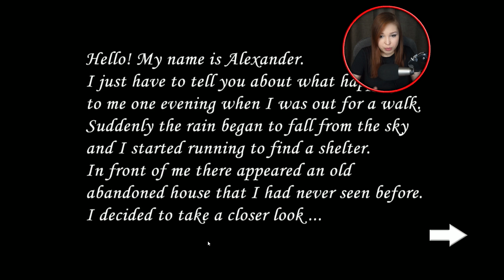СОВЕРШЕННО НОВЫЙ СЮЖЕТ? [Прохождение Slendrina 2D]